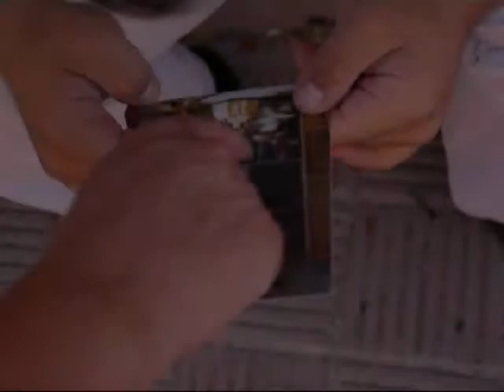Performance Art Meninas 3D G.A.R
Manifestación artística en la calle con algunos de los chicos de la asociación Asedown donde no sólo decoraron las Meninas en 3D sino que disfrutaron plenamente.

La artista Lola Álvarez-Dardet junto a la Directora del Proyecto, Margarita Asuar, fueron quienes impartieron esta particular forma de expresión artística.